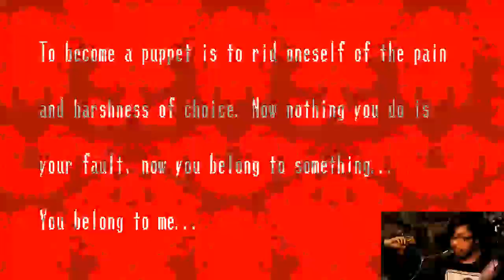Spooky's House of Jump Scares - Episode 3 - (Puppetry) - Mabi Vs -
GET AWAY FROM MY EYES

Can you survive 1000 rooms of cute terror? Or will you break once the cuteness starts to fade off and your running for your life from the unspeakable hideous beings that shake and writhe in bowels of this house? They wait for you, they wait and hunger for meeting you. They long to finally meet you and show you how flexible your skin can be after it has soaked in blood. Will you brave this journey, will you set to beat the impossible, the insane, and the incorporeal?